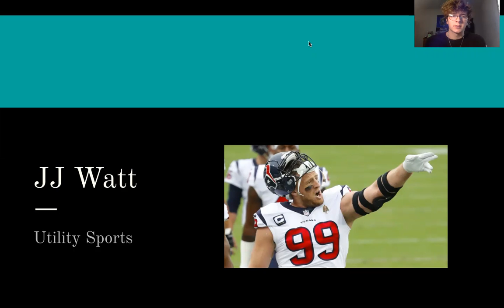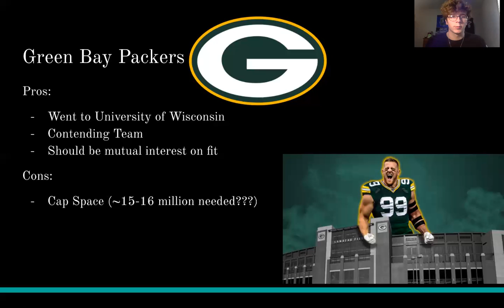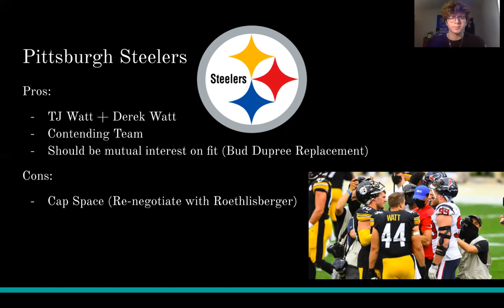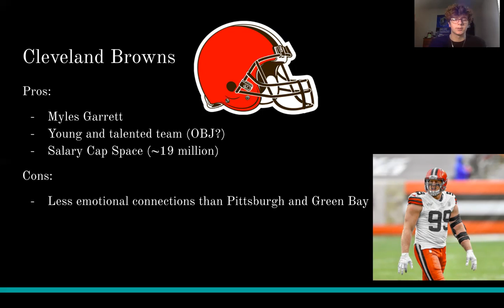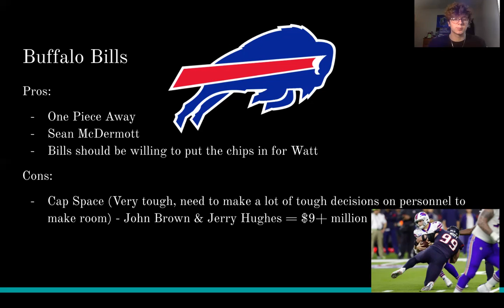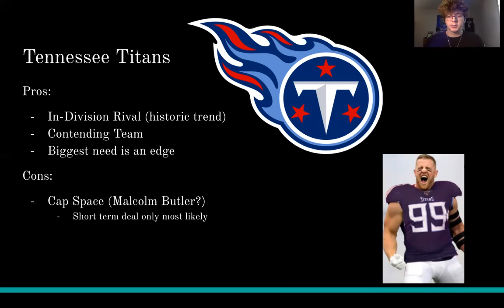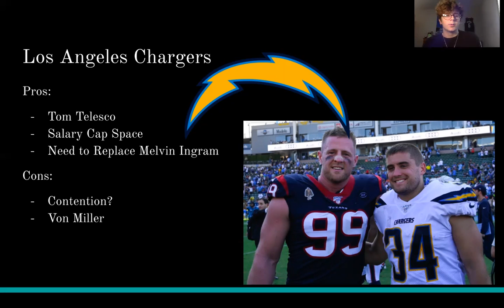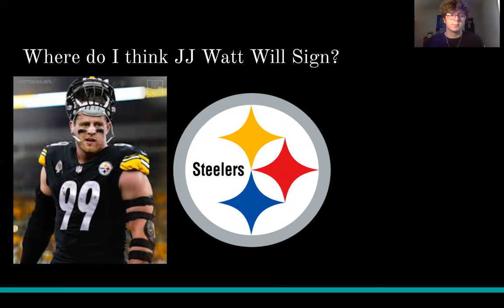JJ Watt Signs with the.... I Analyzing JJ Watt's Free Agent Suitors and his fit with each team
Sheldon shares his thoughts and gives his prediction to where JJ Watt will sign in the coming weeks.